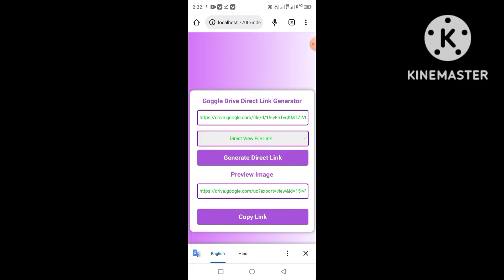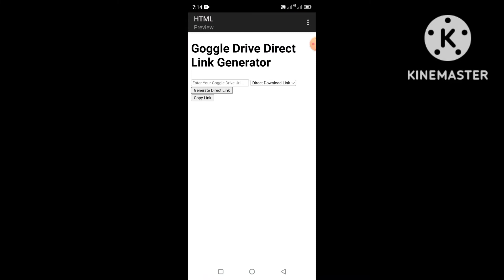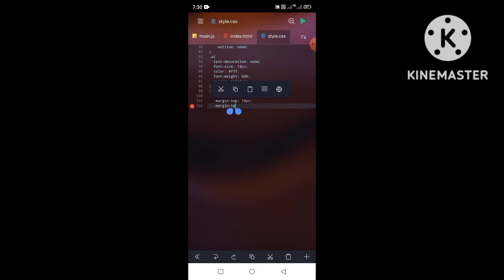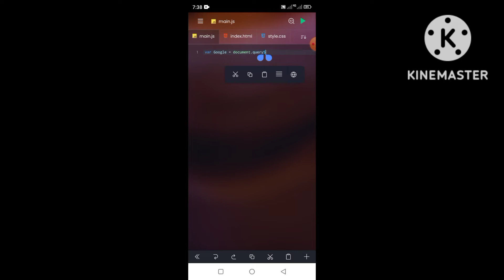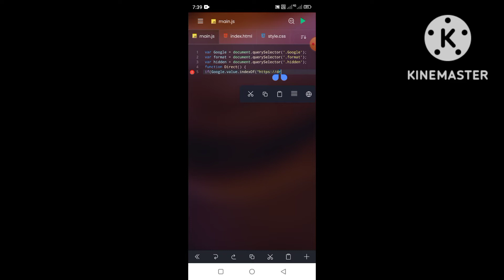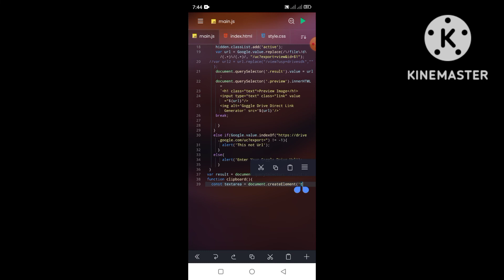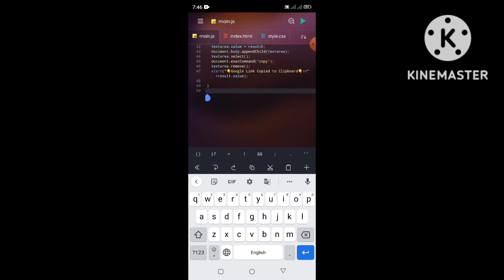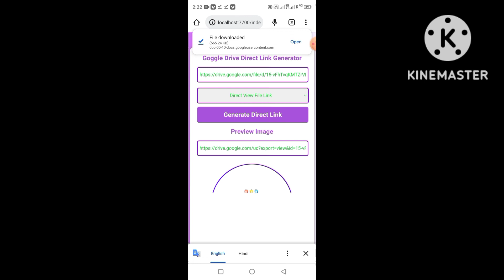How to create Goggle Drive Direct Link Generator Tool Only HTML CSS JavaScript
How to create Goggle Drive Direct Link Generator Tool Only HTML CSS JavaScript @mobilewithcode @secretcall

Not PHP Version

(1)javascript
(2)html
(3)css
(4)web development
(5)css tutorial
(6)web design
(7)web page
(8)html css
(9)html tutorial